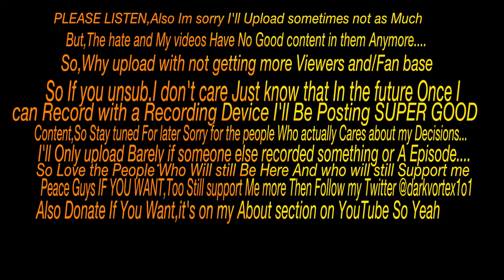TSE Vortex - Is QUITTING or Taking a Break off YouTube???!!?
In this Video I'm Sorry I'm doing this.
^ HELP ME GROW!
No lock-in contract and much more you can have!
Join and become 'Free'
Also Follow My -social Media-
Twitter.com/Darkvortex1o1
Twitch.tv/DARKVORTEX101YT
Darkvortex1o1.tumblr.com

Want to do a commentary on my Channel?
1.need a topic
2.Don't advertise A lot
3.Talk With Good Language
4.Put The Video on Unlisted then PM Me,Then Send me the link of Video
5.I'll Watch and  see if appropriate
6.Let me know what you want in Description
Hope You Enjoyed!
Also Tell your friends about this great Channel!
Other Great Videos!

Extra Tags -IGNORE-:
Gaming Channel
How To Start A Gaming Channel
Gaming Channel 2014
Gaming Setup 2014
Gamer Gaming Walkthrough Gameplay Commentary
Fifa Fifa 15 Montage How To Gaming Equipment Vidoe Game
Starting A Gaming Channel Blue Snowball Blue Yeti Elgato Game Capture HD Pewdiepie How To Get A Million Subscribers
God on Call of Duty MultikillsHD How To Grow a Fast Channel
Minecraft Lets Play By sethbling Mondern Warfare 2 Nuke
COD:Black ops 2 Nuclear On Every map Nigahiga
Minecraft Lets Play By Ethoslab
Minecraft Parody By CaptinSparkles Halo 6 Gameplay
How To Get fast subs and how To Get a million Followers on Twitter.